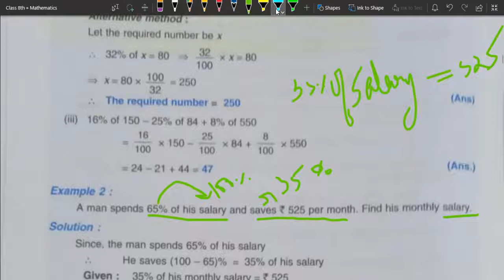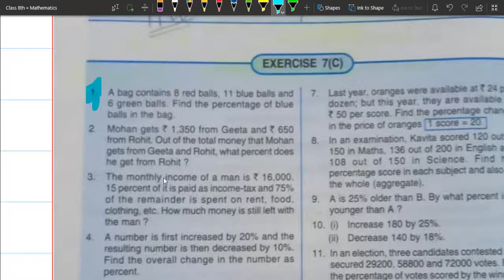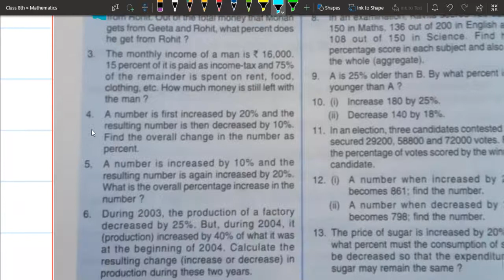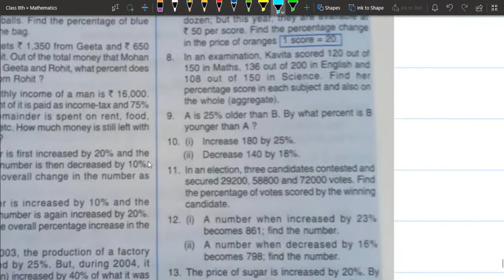Concept of Remaining %